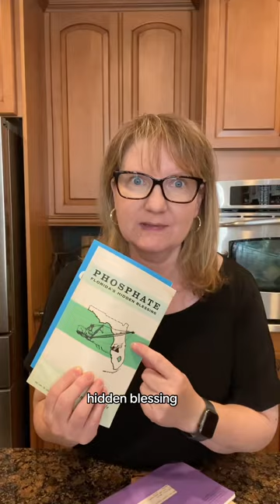We unbox vintage decor every day…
We unbox vintage decor every day…and this haul came from an estate sale buyout…where the items go that are left over! Let’s see if our purchase was worth it! Come along on this crazy 365 day journey of unboxing vintage home decor from estate sales, auctions, storage units and more…let’s see how many vintage finds and unique treasures we can discover together! This is our year to curate a life we love, starting with the smallest decisions and joys. If you want to hang out with us, you know what to do. And if you’re interested in any of the items you see here, hit all those buttons and check out the shop or send me a message there if you don’t see your favorite treasure listed yet. Thanks so much for every small and big way you support Whimsy Barn Vintage and all those who love vintage decor and mystery boxes! I’m so glad you’re here!